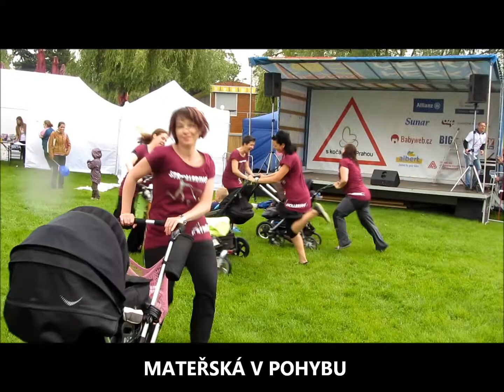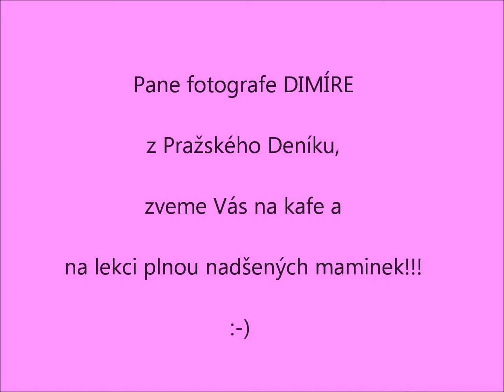Strollering na akci S KOČÁRKEM PRAHOU 2013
Pršelo a blejskalo se...tralala...a nám to nevadilo...tralala...:-)